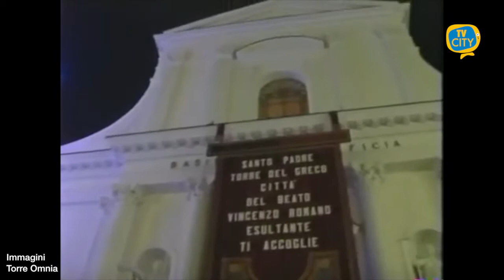TG del 11-11-2020: l'informazione quotidiana di TVCITY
Nuovi contagi nei comuni del Vesuviano.
La denuncia di Francesca Cristillo, suo nonno morto di Covid non è riuscito a trovare adeguata assistenza sanitaria.
Il ricordo della visita di Papa Giovanni Paolo II a Torre del Greco. Era l’11 novembre 1990.
Tanti i ricordi commossi dei fedeli a Torre del Greco, intervistati questa mattina da TVCITY.
Gara infrasettimanale per la Turris oggi in trasferta a Foggia.